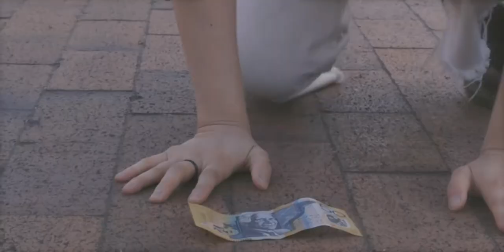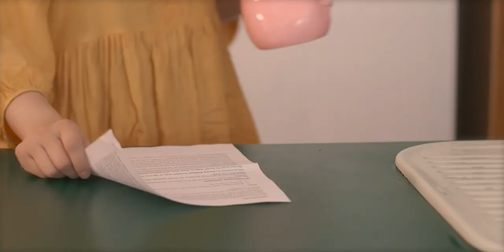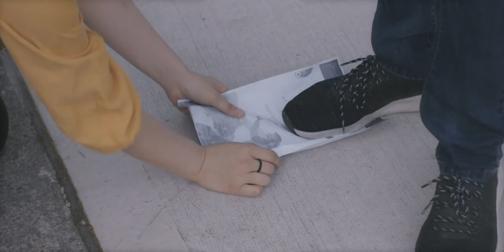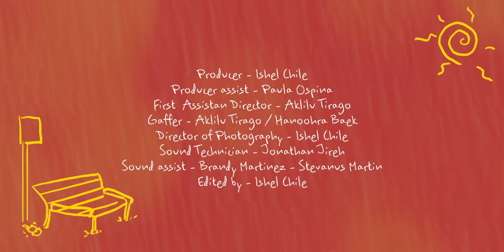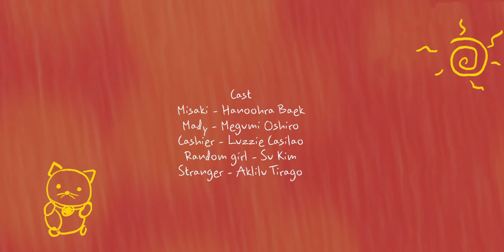Unlucky Cat - A Short Film by Ishel Chile | Hillsong College Innovation Studio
A short film by Ishel Chile about the "Unlucky Cat".

Written & Directed: Ishel Chile
Produced: Ishel Chile & Aklilu Tirago
Producer Assist: Paula Ospina
First AD: Aklilu Tirago
Gaffer: Aklilu Tirago / Hanoohra Baek
Director of photography: Ishel Chile
Sound Technician: Jonathan Jireh
Sound Assistant: Stevanus Martin / Brandie Martinez
Editor: Ishel Chile

CAST:
Misaki: Hanoohra Baek
Mady: Megumi Oshiro
Cashier: Luzzie Casilao
Stranger 1: Su Kim
Stranger 2: Aklilu Tirago

Dream - Suzy ft. Baekhyun
Dlwlrma - IU

Thanks to
Hillsong Colleges Film and TV

If you loved this footage check out some of our other short films